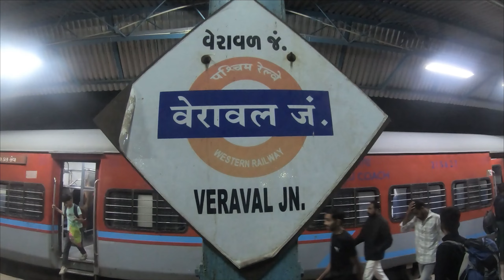Somnath Vlog// Somnath Darsan// Full Information